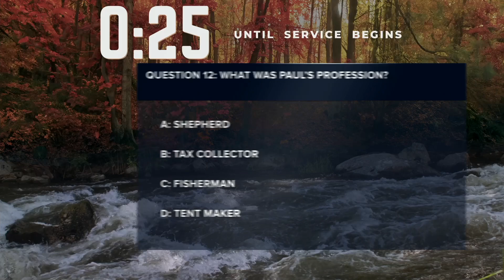Traditional Service RECORDED VERSION / 10-20-2024 / Trinity UMC Bradenton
Welcome to Trinity United Methodist Church!

Join us in person or via livestream each Sunday at 9:30 (Contemporary) or 11:00 (Traditional).